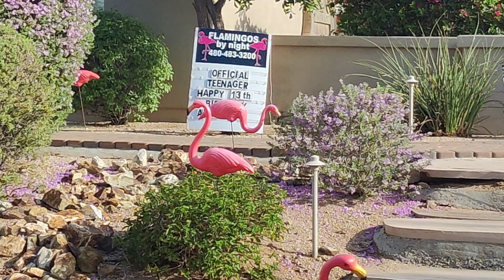A New Teen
A Happy 13th Birthday to the newest teenager in Scottsdale.  Welcome to the club.  You are not part of a very influential group.  Larger corporations will court you to but their products.  Your style will set the pace for many in your age group.  Use your newfound power well.

You don't have to skip the card.  If you decorate the yard they will not forget this day.  Spreading joy is our business. Just call us to tickle some pink in the Phoenix metro area.